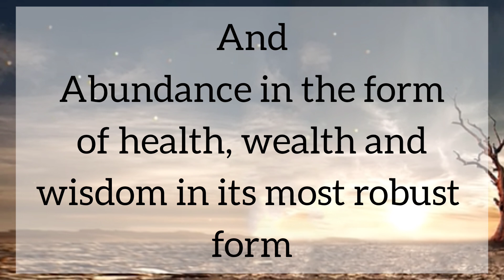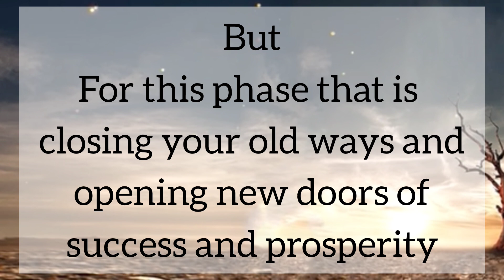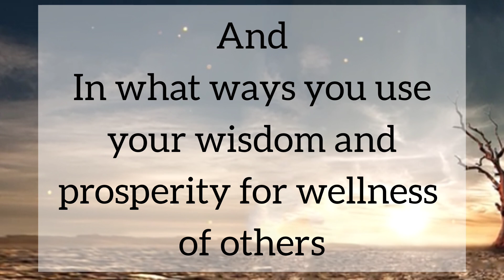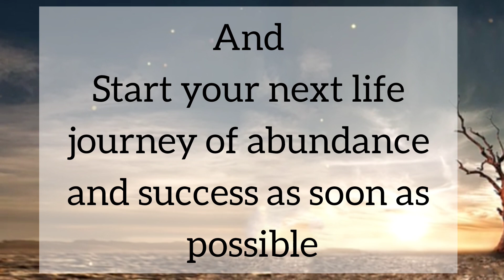You don't need to be a psychic /// Message From Universe 🌈🦋❤️